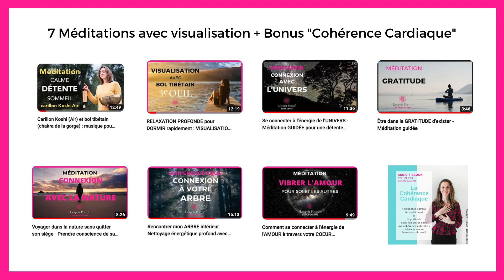Son HYPNOTIQUE pour faire le vide en soi – BOL TIBÉTAIN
🎁 TÉLÉCHARGEZ VOTRE COFFRET OFFERT « Je voyage depuis mon canapé » - DÉFI : MÉDITER PENDANT 7 JOURS

Prenez le temps de faire le vide en vous grâce au son et aux vibrations du bol tibétain.
Les vibrations du bol tibétain ont cette particularité de ralentir les ondes cérébrales vous aidant ainsi à faire plus facilement le vide en vous.
Comme en état d’hypnose, vous entrerez en état de conscience modifié si vous portez toute votre attention sur ce son hypnotique.

Belle expérience à vous !

Sarah

[00:00] Son HYPNOTIQUE pour faire le vide en soi – BOL TIBÉTAIN
[01:40] Début du l’expérience sonore avec le bol tibétain
[07:29] Retour à soi : fin du voyage hypnotique avec bol tibétain
[08:59] Présentation du coffret : je voyage depuis mon canapé
[10:07] Présentation du coffret : je voyage depuis mon canapé

Ce que ce coffret contient :
✨ 7 méditations que j’ai soigneusement sélectionnées (qui tiennent compte de vos coups de cœur)

✨ 2 vidéos supplémentaires pour vous expliquer comment bien relever ce défi et comment faire en sorte que la méditation devienne une routine dont vous ne pourrez plus vous passer

✨ Un pdf « Médit-Map » qui contient pleins de ressources supplémentaires
✨ 1 BONUS OFFERT (audio + Ebook de 28pages) « Améliorer sa santé et sa sérénité en 5 minutes par jour grâce à la Cohérence Cardiaque »

- Vidéo avec méditation guidée : Comment me connecter à l'énergie de l'AMOUR. Comment me trouver belle à chaque instant

À PROPOS DE SARAH GALVAN
Guide en développement personnel, photographe et créatrice de méditation guidée.
🌈 Ma mission sur cette chaîne : vous accompagner vers une profonde détente et accompagner à vous réconcilier avec vous-même.
Retrouvez rapidement le calme et la paix en vous à n’importe quel moment de votre journée.
Méditer régulièrement vous permet de mieux dormir, d’avoir les idées plus claires, d’avoir une meilleure concentration, de réduire l’intensité de vos émotions, améliore votre système immunitaire, réduit les douleurs physiques, les tremblements de la maladie de Parkinson, etc.

👉 Découvrez mes séances de sonothérapie (méditations avec bols tibétains, carillon, bâton de pluie, etc.) sur ce lien

👉 Découvrez mon séjour en immersion "Osez (Re)naître" pour passer un cap dans votre Vie. Idéal pour faire le vide en soi grâce à un accompagnement méditatif (voire "Accompagnements" sur mon site Internet)

FAIRE UN DON POUR M’ENCOURAGER À CRÉER PLUS DE CONTENUS SUR CETTE CHAÎNE :

Merci !